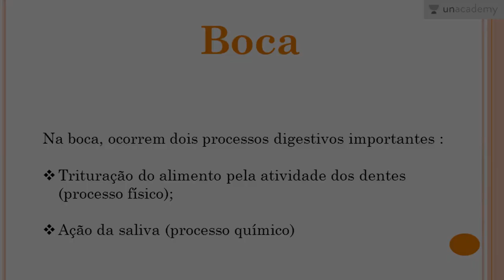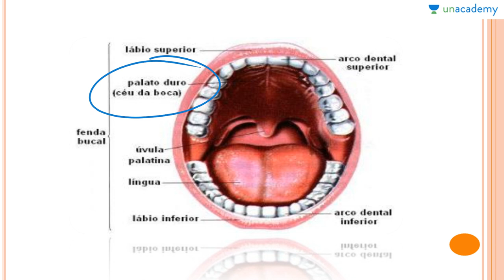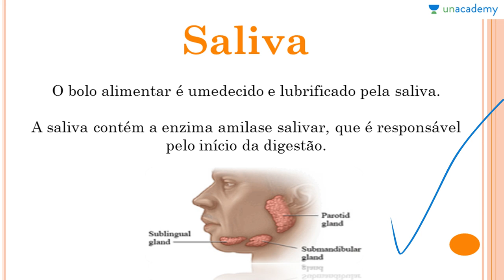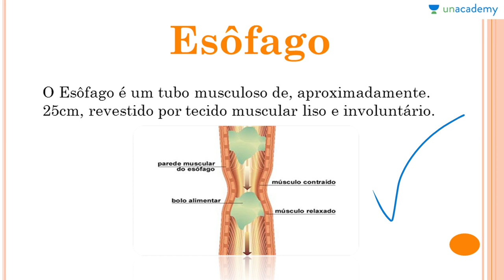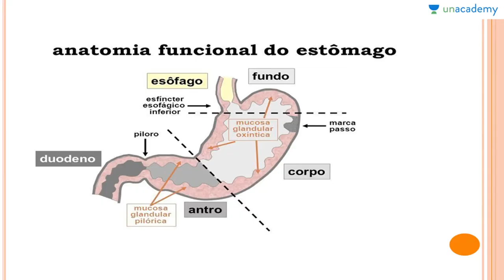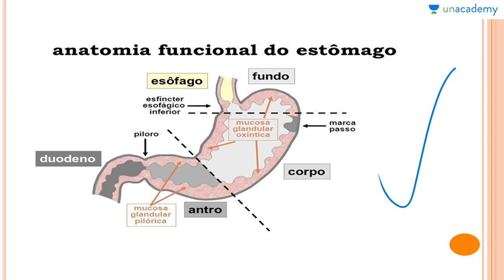Fisiologia Humana Voltada ao ENEM | Aula 01- Digestão I Boca, Esôfago e Estômago | Anderson Covas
Fisiologia Humana Voltada ao ENEM | Aula 01- Digestão I Boca, Esôfago e Estômago | Anderson Covass se concentra na Fisiologia Humana para ENEM 2017. A palavra fisiologia é da Grécia antiga (phusiología, "filosofia natural") e é o estudo de como os organismos realizam suas funções vitais. Um exemplo é o estudo de como um músculo se contrai ou os músculos de contração da força exercem no esqueleto. Foi introduzido pelo médico francês Jean Fernery em 1552. A fisiologia é construída sobre um tripé de ciências: física, química e anatomia.
Nesta lição você estará aprendendo:
-Boca
-Saliva
-Esôfago
-Estômago

Próxima lição: Fisiologia Humana Voltada ao ENEM Aula 02 Digestão II Intestino Delgado, Fígado, Intestino Gross

Para o curso sobre:
1. Reprodução dos Seres Vivos Voltado ao ENEM
2. As Bases Químicas da Vida Voltado ao ENEM
3. Genetica para o ENEM
4. Biomas do Brasil e suas riquezas Voltado ao ENEM
5. Metabolismo Energético Voltado ao ENEM - Anderson Covas
6. Filo Porífera & Filo Cnídaria Voltado ao ENEM - Anderson Covas
7. Biologia Celular Voltada ao ENEM - Anderson Covas
8. Botânica Geral voltada para o ENEM - Anderson Covas